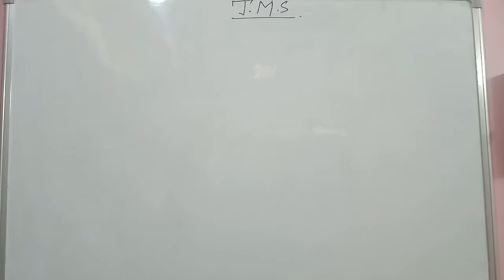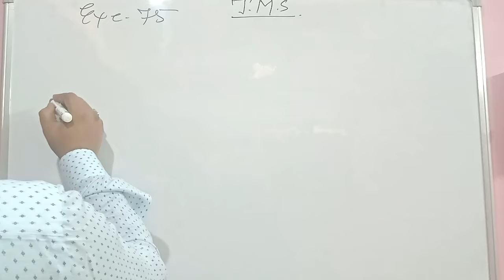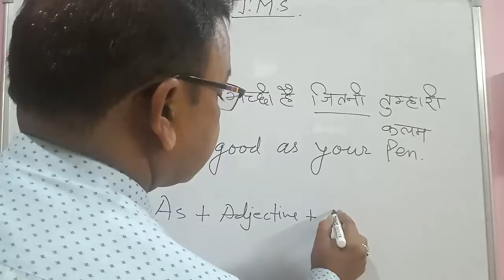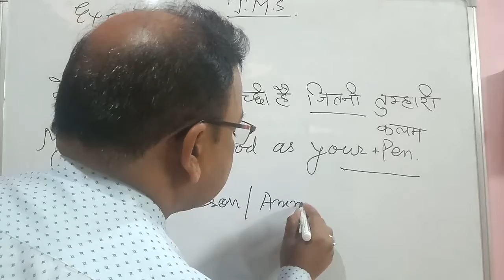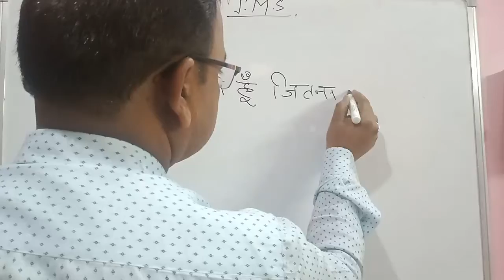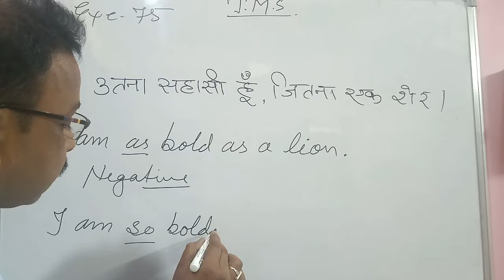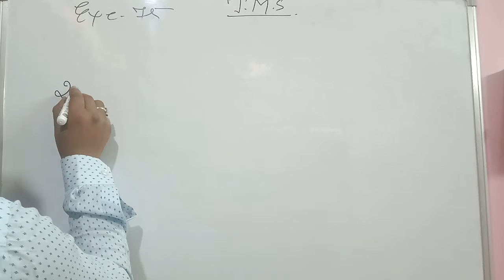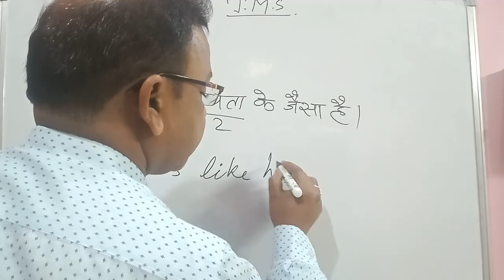Concept of Comparison sentences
In this video of spoken English you will get to know about the concept of comparison sentences with some examples of it.